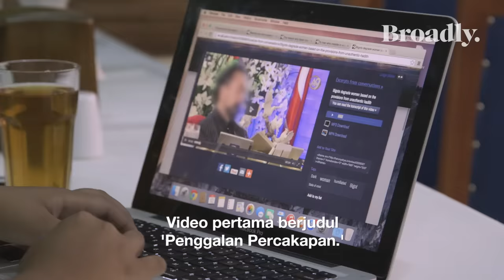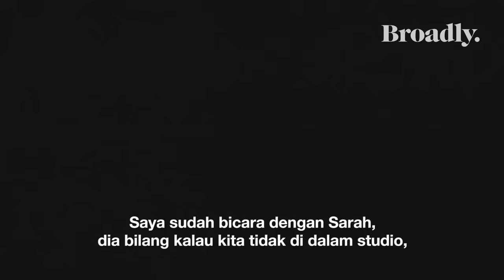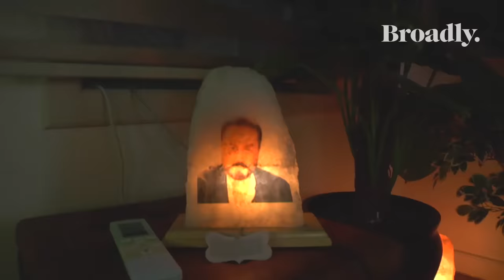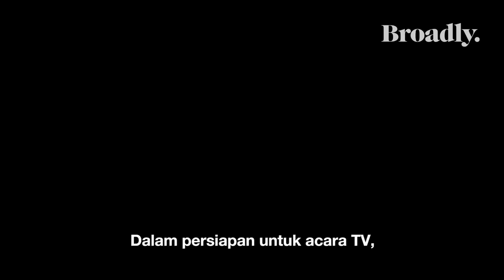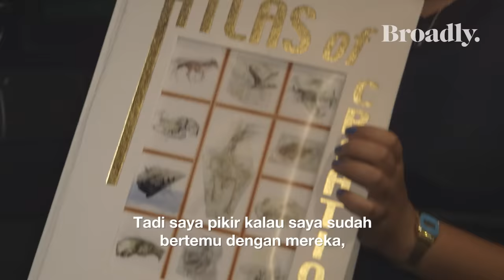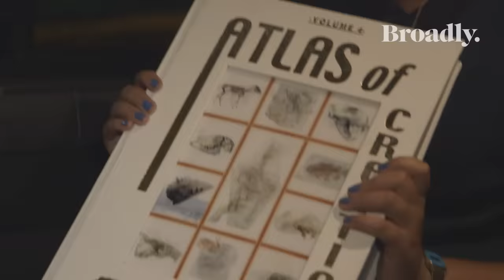Bertemu Sekte 'Feminis' Islam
Adnan Oktar adalah salah satu pimpinan sekte di Turki, yang selain memperkenalkan ajaran uniknya tentang agama Islam, pendukung teori kreasionis ini mengklaim dia mengajarkan feminisme pada pengikutnya.

Adnan Oktar memanggil pengikut perempuannya sebagai "kittens" (anak kucing).Berdasarkan ajaran Adnan Oktar, para perempuan itu menanggalkan hijab dan baju tradisional, memakai baju-baju desainer, menggunakan make-up tebal, dan melakoni operasi plastik. Banyak pengikuti Oktar termasuk kalangan sosialita tersohor Turki.

Mereka membawa ajaran yang mereka sebut sebagai 'Islam modern'. Adnan Oktar dan para pengikutnya memiliki saluran TV khusus dan menyiarkan ajaran-ajaran mereka, termasukmendiskreditkan teori evolusi.
bersama mereka demi menyelidiki kehidupan sehari-hari sekte mereka, sekaligus melihat langsung perlakuan mereka terhadap perempuan.